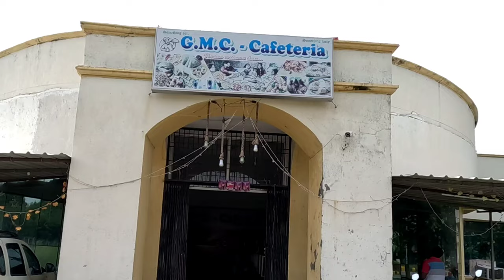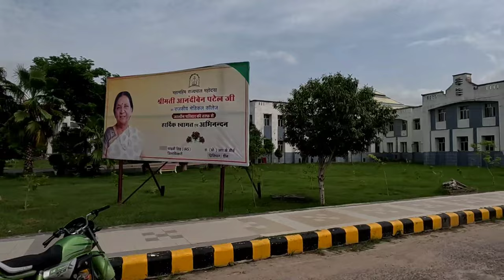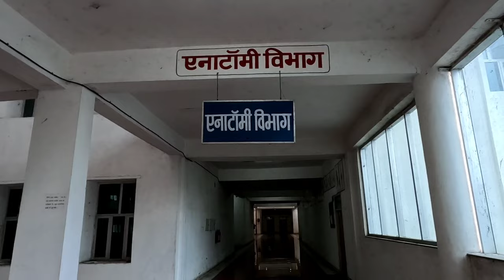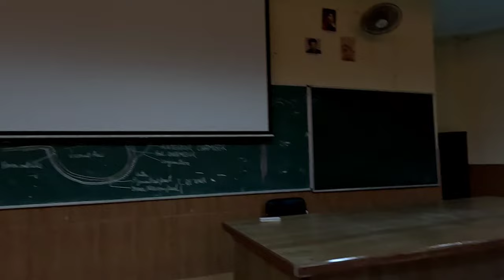GMC Jalaun || Campus Tour GMC Jalaun Orai || GMC Jalaun Hostel Tour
Gmc  Jalaun Established in 2013.
1 BRD Medical College, Gorakhpur
2 Dr.Ram Manohar Lohia Institute of Medical Sciences, Lucknow
3 Government Allopathic Medical College, Banda
4 Government Medical College, Badaun
5 Government Medical College, Faizabad
6 Government Medical College, Firozabad
7 Government Institute of Medical Sciences, Kasna, Greater Noida
8 Government Medical College, Kannauj
9 Government Medical College, Rampur, Basti
10 Government Medical College, Shahjahanpur
11 Government Medical College & Super facility Hospital, Azamgarh
12 GSVM Medical College, Kanpur
13 Institute of Medical Sciences, BHU, Varanasi(Banaras Hindu University),Central University
14 Jawaharlal Nehru Medical College,Aligarh (Aligarh Muslim University), Central University
15 King George Medical University, Lucknow
16 LLRM Medical College, Meerut
17 Mahamaya Rajkiya Allopathic Medical College, Ambedkar Nagar
18 Maharani Laxmi Bai Medical College, Jhansi
19 Manyavar Kanshi Ram Ji Government Allopathic Medical College
20 Motilal Nehru Medical College, Allahabad
21 Rajkiya Allopathic Medical College, Bahraich
22 Shaik –UL-Hind Maulana Mahmood Hasan Medical College, Saharanpur
23 SN Medical College, Agra
24 U.P. Rural Institute of Medical Sciences, Etawah
25 All India Institute of Medical Sciences, Gorakhpur
26 All India Institute of Medical Sciences, Rae Bareli
27 Autonomous State Medical College Society, Hardoi
28 Autonomous State Medical College, Siddharthnagar
29 Maharshi Devraha Baba Autonomous State Medical College, Deoria
30 Uma Nath Singh Autonomous State Medical College Society Jaunpur
31 Autonomous State Medical College Pratapgarh
32 Autonomous State Society Medical College Mirzapur
33 Autonomous State Medical College Society, Fatehpur
34 Autonomous State Medical College Society, Etah, Uttar Pradesh
35 Autonomous State Medical College Society Ghazipur